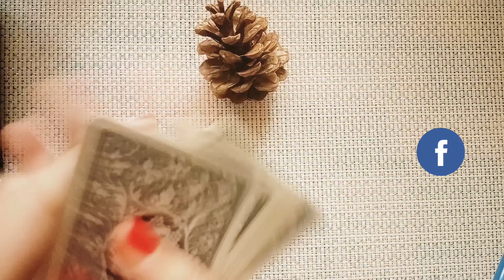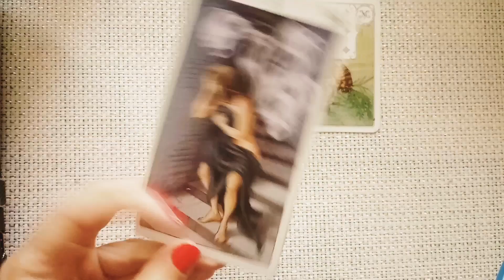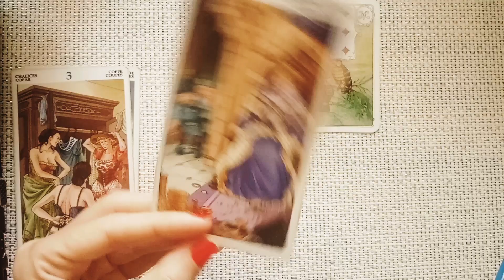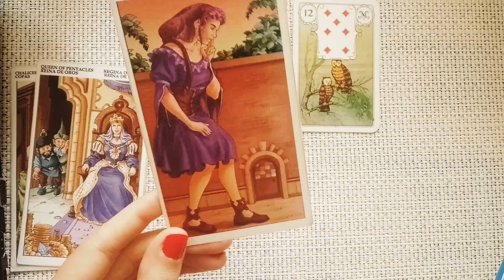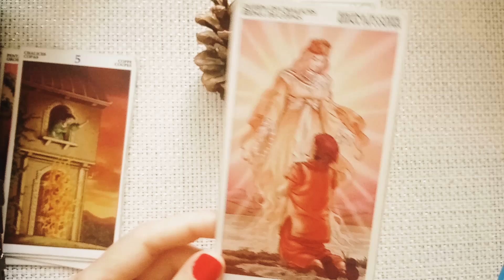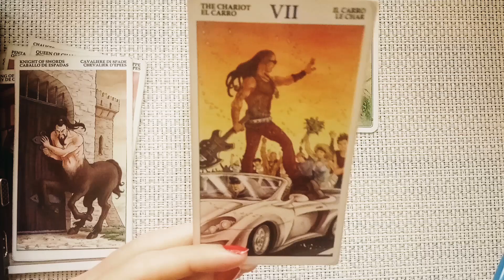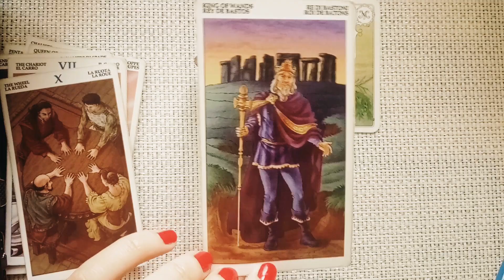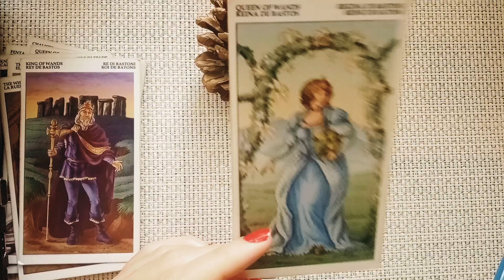21 ноември - дневна прогноза: "Активни разговори и срещи!"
Астро и таро с Ади

Обща тема на деня  1:00
Овен  2:00
Телец  2:57
Близнаци  3:25
Рак  4:15
Лъв  4:50
Дева  5:37
Везни  6:31
Скорпион  7:15
Стрелец   7:50
Козирог  8:30
Водолей  9:05
Риби   9:39